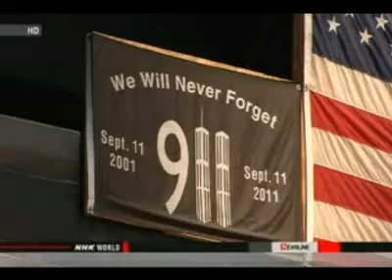Possible 9/11 plane landing gear part found in NYC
A rusted 5-foot (1.5-meter)-tall piece of landing gear believed to be from one of the hijacked planes destroyed in the Sept. 11, 2001 attacks has been discovered near the World Trade Center wedged between a luxury apartment building and a mosque site that once prompted virulent national debate about Islam and free speech.